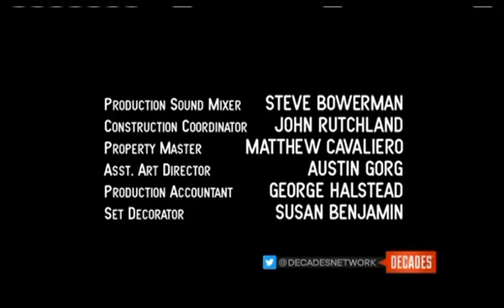David Hollander Prods./Gran Via Productions/CBS Productions/Sony Pictures Television (2002)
From again another rerun of "The Guardian" as part of the Decades Binge. This comes from the 5th episode of Season 2. For Marcus Montgomery's Logo Archive, Jude A, and MsCrystal.